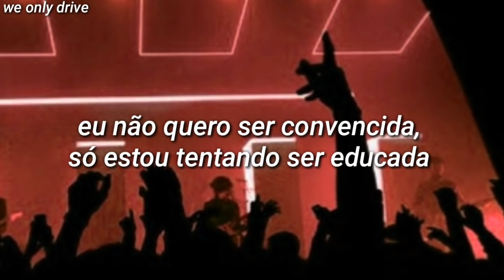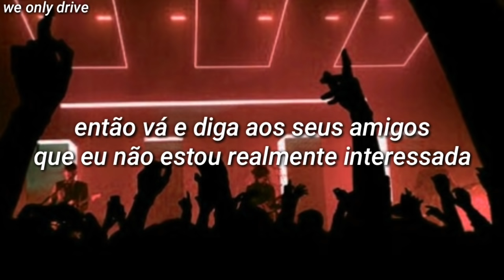Victoria Justice & Elizabeth Gillies- Take a hint (legendado/tradução)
*ironia com a palavra "sign" que também pode significar placa ou sinal